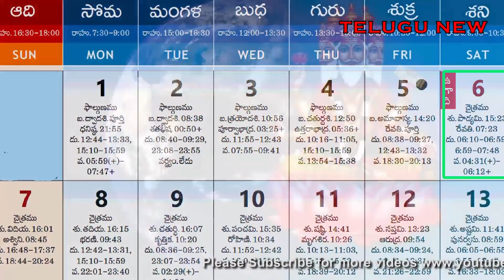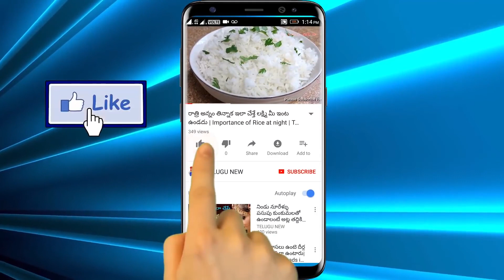ఉగాది పచ్చడిలో పొరపాటున ఈ రెండింటిని వేస్తే మరల వచ్చే ఉగాది వరకు కష్టాలు తప్పవు వెంటనే తెలుసుకోండి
Telugu New